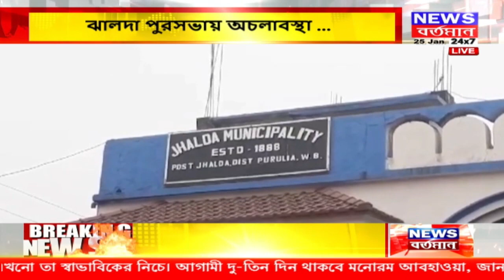Jhalda Municipality: ঝালদা পৌরসভায় নব্য প্রধান নির্বাচনে আদালতের দ্বারস্থ কাউন্সিলরেরা